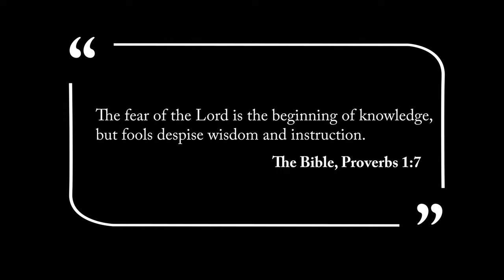Ethereal Ocean Meditation Music To Relax Your Mind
Ethereal ocean meditation music to relax your mind is the perfect solution to meditation. Ethereal music relaxes the mind feeling like you are under the ocean gazing up into the moonlight. The secret to meditation is to focus your mind on a specific source. Enjoy the ethereal ocean meditation music.